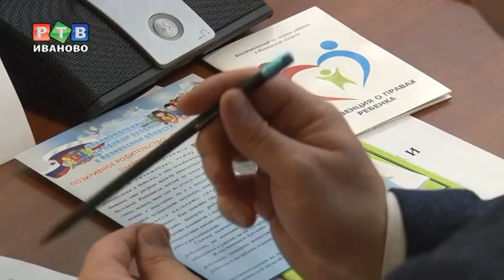О защите прав детей и молодежи